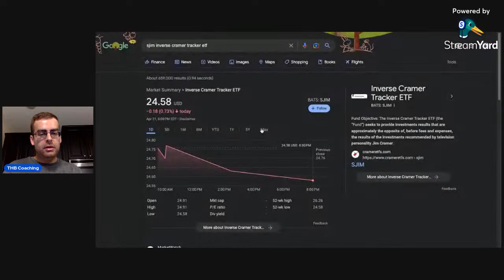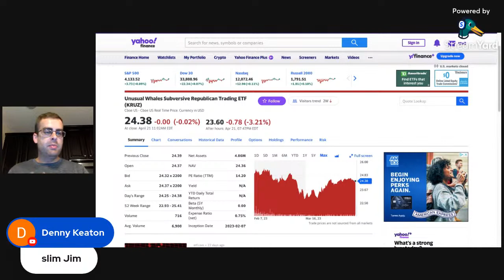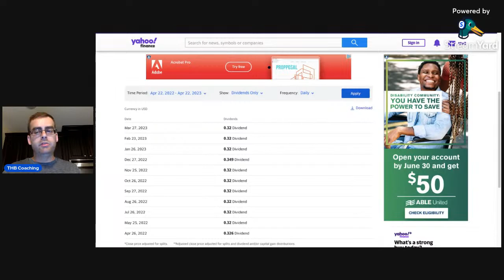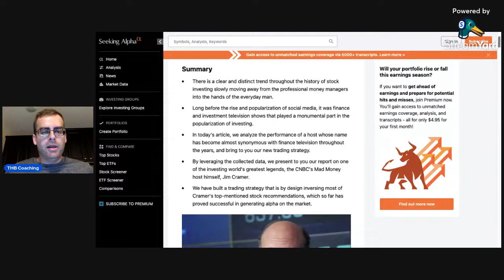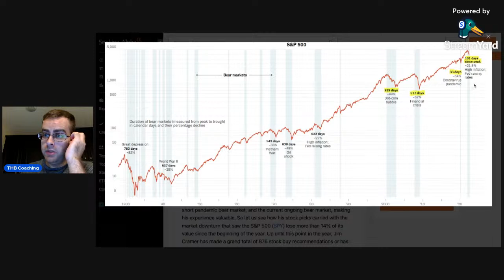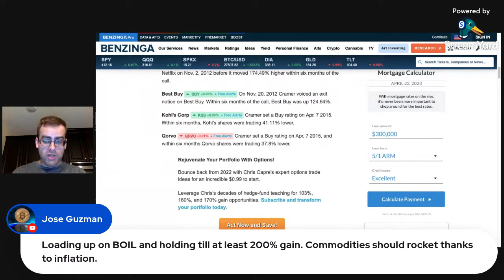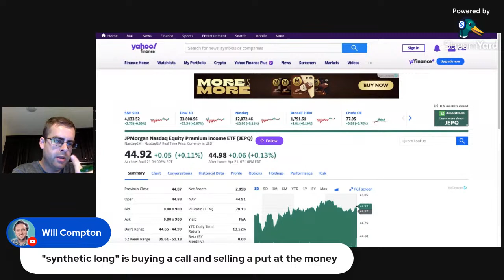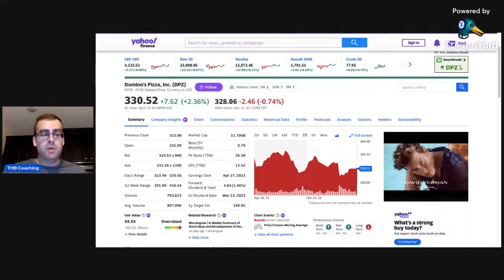Comparing SJIM to LJIM - The Inverse Cramer vs. Long Cramer ETFs, to SVOL! Which is Best?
In this video we will compare SJIM to LJIM ETFs!